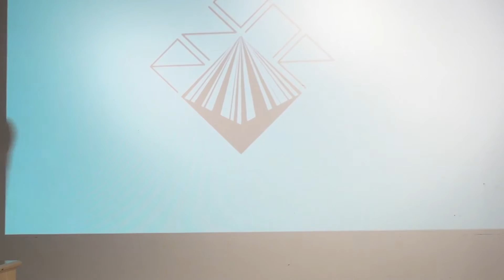2015EZONE Sponsor Stage yoyoSpace AS